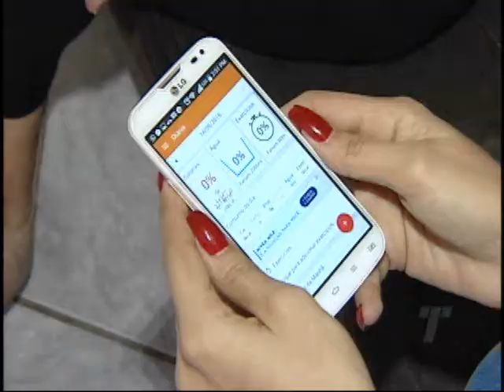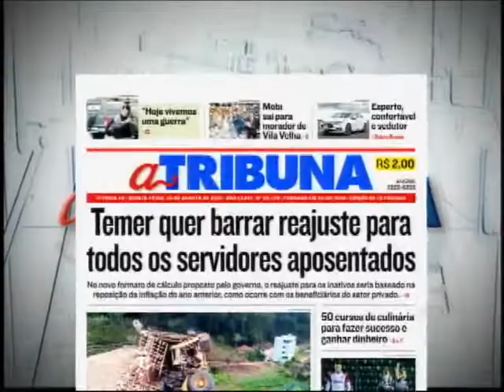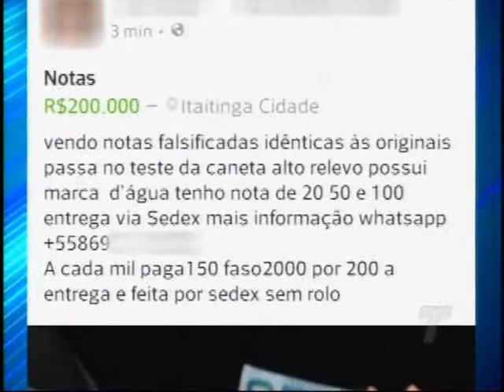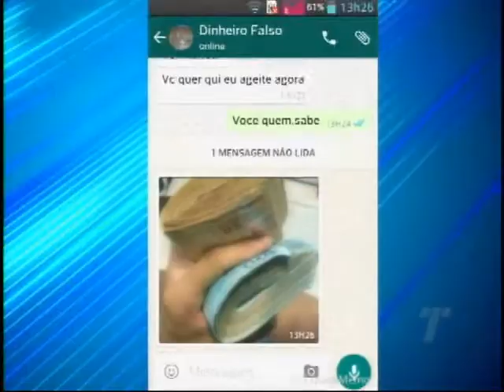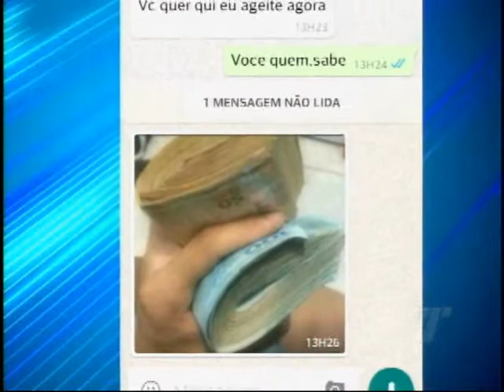TN 1ª Edição 25/08/2016 PARTE 2